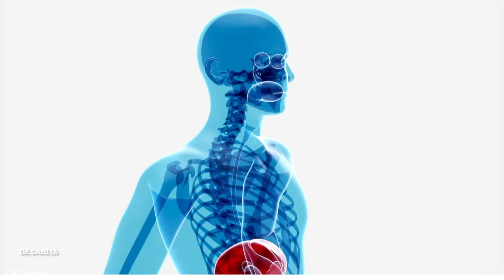नाभि में कौनसा तेल लगाने से क्या फायदा होता है ? | Benefits of Applying Oil in Navel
Navel,belly button,oil in navel,benefit of oil,oiling belly button,nabi mein tel dalne ke fayede,home remedy,Benefits of Applying Oil in Navel,nabhi pooran,nabhi me tel lagane ke fayde,nabhi chikitsa,नाभी में तेल लगाने के फायदे,nabhi khisakne ki samasya,नाभी में तेल लगाने का सही तरीका,navel displacement,nabhi dharan,navel oiling benefits,navel oiling skin problems,amazing benefits of oiling the navel,acharya manish health tips

DR.MANDEEP DAHIYA
(MD-Medicine,eh.)cancer
B.H.M.S,D-PH,H.M.O-ABH